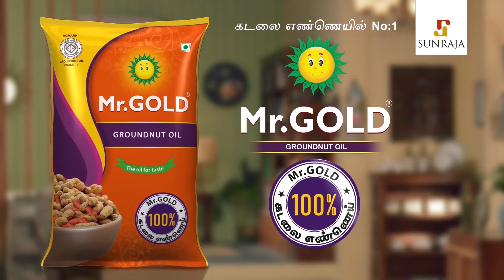உண்மையா நான் school தான் படிக்கிறேன்: Ratchasan Raveena Interview | Mouna Raagam Serial, Vijay TV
Raveena is a popular Indian Actress, who mainly works in the Tamil movie and television industry. She took birth on October 10th 2003, in Chennai, Tamil Nadu. She had an elder brother, his name Rahul Prakash. Her father Mr Jayarajan and her mother Mrs. Latha Jayarajan.